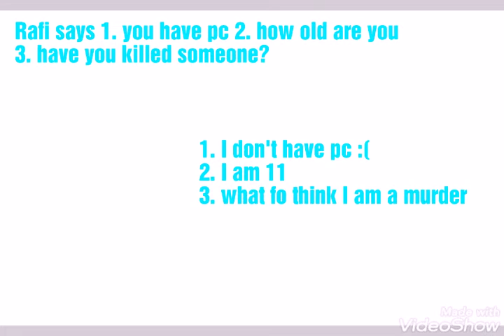Q&A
Thank you so much for the answer buddy's you are the best